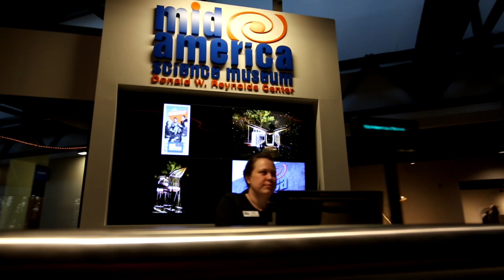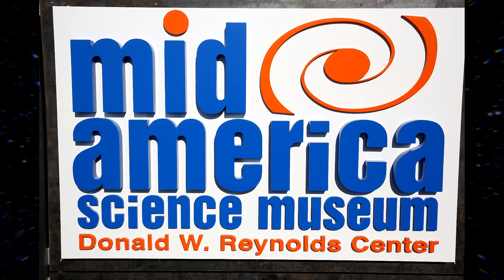Mid-America Science Museum: a great Hot Springs attraction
In 2015, Mid-America Science Museum reopened to the public after a major renovation.  Parts of the building were redesigned, new exhibits were added, and it all came together to make Mid-America Museum the premiere science museum of the South.  If you are visiting Hot Springs, Arkansas, you should pay a visit to this great attraction.  It is perfect for kids, children, and adults.  Tourists and locals enjoy all there is to do at this museum.  Rain or shine, it's the perfect place to visit in Hot Springs National Park, Arkansas.